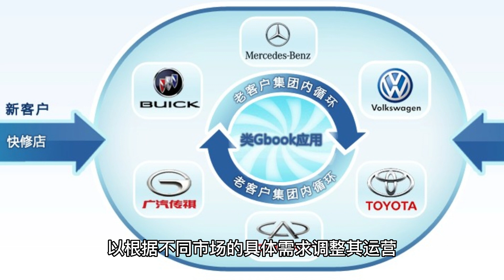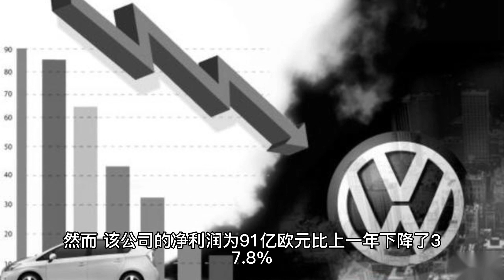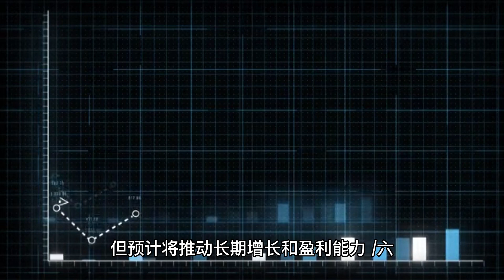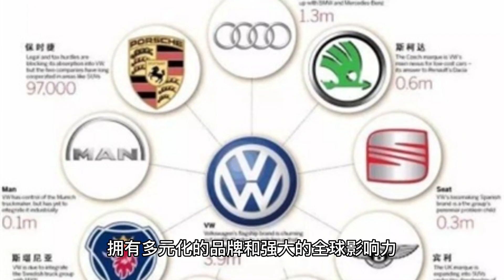德國大企業 Volkswagen AG 大眾汽車集團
I. Introduction

Brief overview of Volkswagen AG
Importance of the company in the automotive industry
II. History of Volkswagen AG

Founding of the company and early years
Expansion of the company through acquisitions
Key milestones and achievements
III. Volkswagen AG Brands

Overview of the various automotive brands under the Volkswagen AG umbrella
Brief description of each brand and its target market
IV. Volkswagen AG Operations

Production facilities and distribution network
Overview of the company's global presence
V. Financial Status and Future Income

Financial performance of Volkswagen AG in recent years
Analysis of key financial metrics such as revenue and profitability
Future outlook for the company's financial performance
VI. Corporate Social Responsibility

Overview of Volkswagen AG's initiatives in sustainability and corporate social responsibility
Environmental initiatives and social impact programs
Ethical business practices and transparency
VII. Conclusion

Future prospects for Volkswagen AG in the automotive industry.